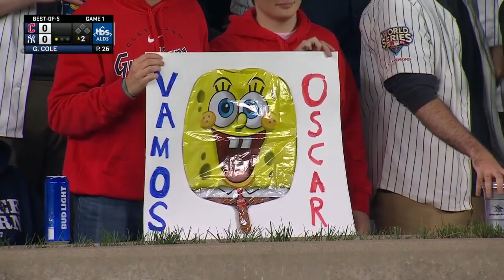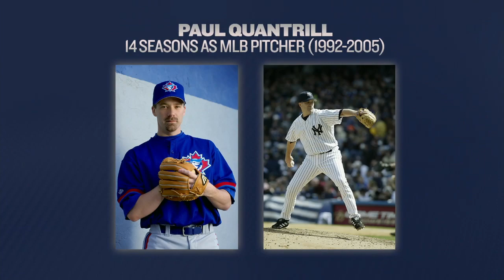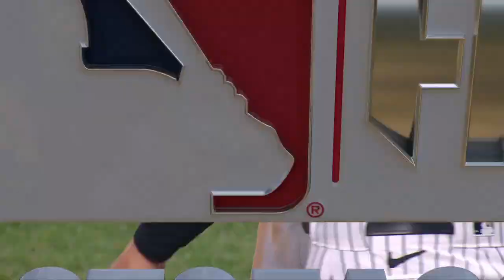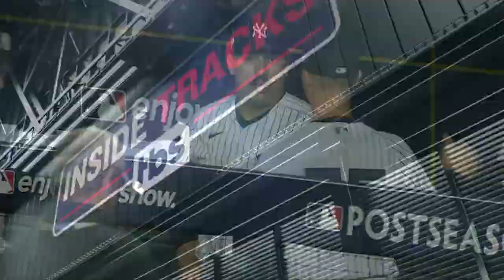MLB Cleveland Guardians vs New York Yankees FULL GAME 1 - 11.10.2022